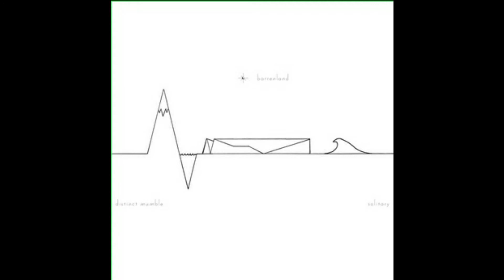barrenland ~ distinct mumble (unofficial low intonation)